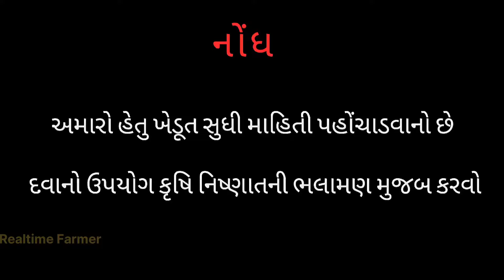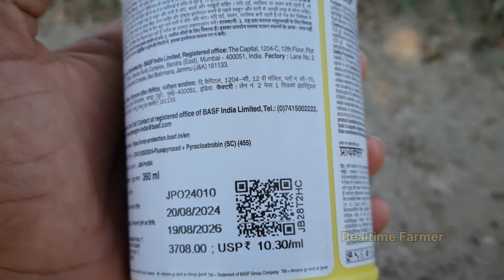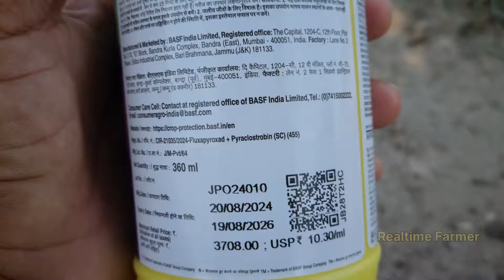મગફળી માં રાતળ - ગેરુ નું નિયંત્રણ | BASF PRIAXOR Fagicide | Mugfali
મગફળી માં રાતળ - ગેરુ નું નિયંત્રણ | BASF PRIAXOR Fagicide | BASF FAGICIDE | BASF PRIAXOR

💢  લાઈક ❤️   શેર  ⏩  સબસ્ક્રાઈબ  🫶   💢

🇮🇳  Realtime Farmer a Digital Farmer of India 🌾🧑‍🌾

BASF PRIAXOR
basf priaxor Fagicide
magfali ma geru tika nu niyatran
magfali ma ratad nu niyatran
mugfali ma geru
magfali ma dva
magfali ma geru